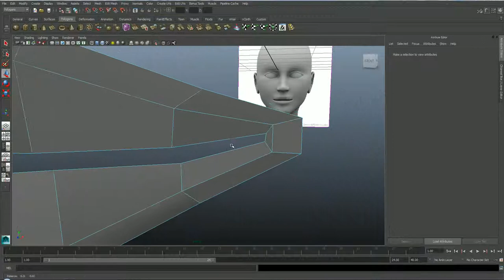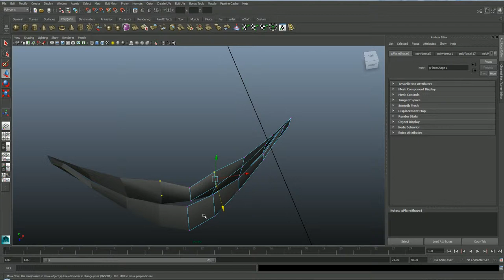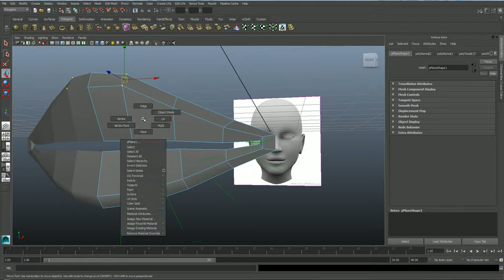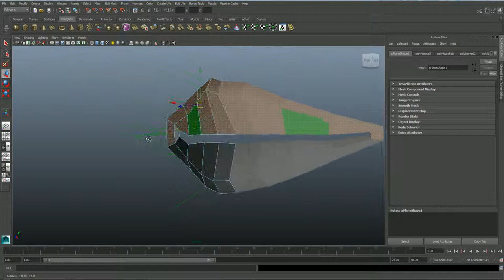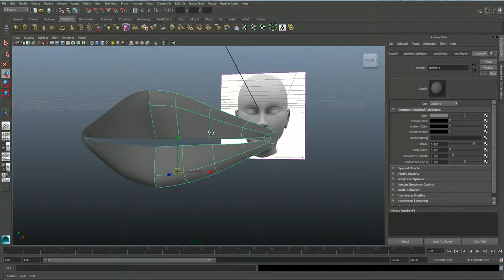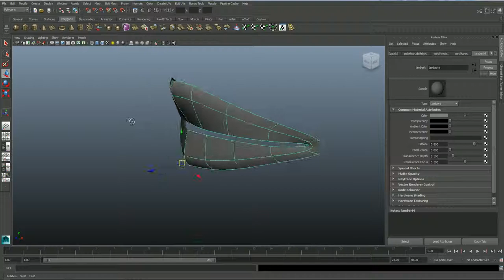Head modeling 2/2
Technieken om je model te herstellen en beter te maken